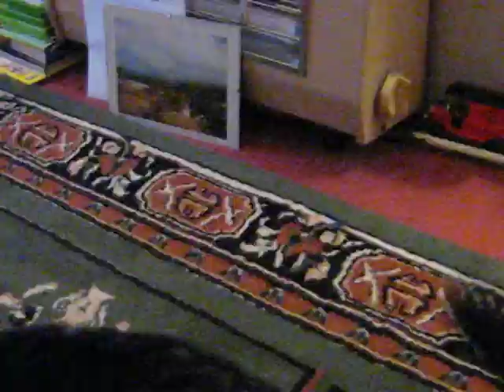Ro 3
treats